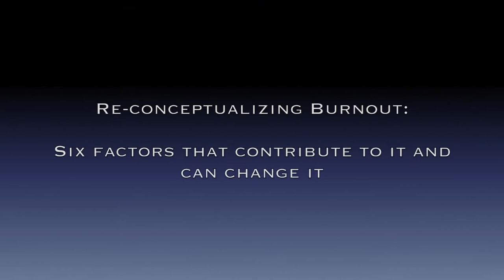Christina Maslach, PhD, discusses "Six Factors that Contribute to Burnout”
For the complete video collection and additional resources on burnout,  click the following line: